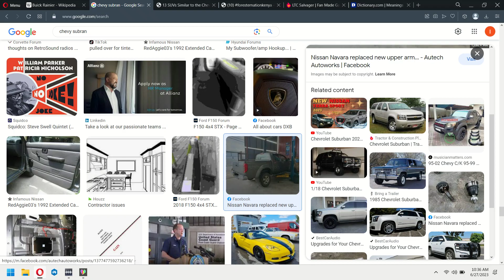I CANNOT FUCKKKKING STAND IT'S BASED ON WHAT I TYPED IN THE SEARCH BAR!!!!!!!😭😭😭😭😭😡😡😡😡😡🤬🤬🤬🤬🤬🤬🤮🤮🤮🤮🤮🤮🤮